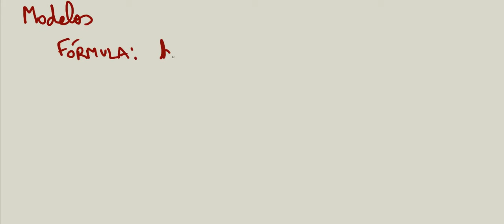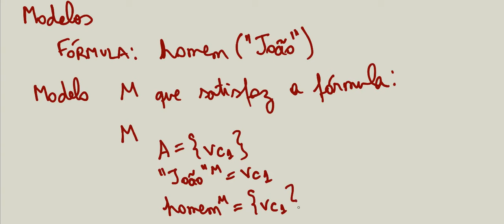Exemplo de Modelo 1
Modelos para Lógica de Predicados.